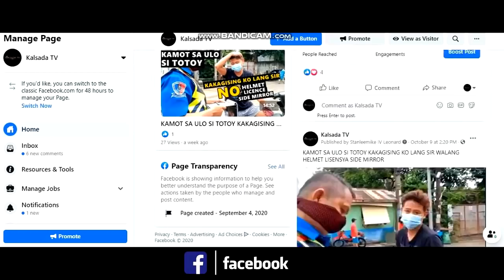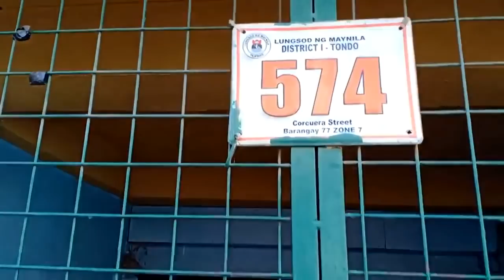SIYA NA BA? ANG PAPALIT KAY GENERAL SUKAT?